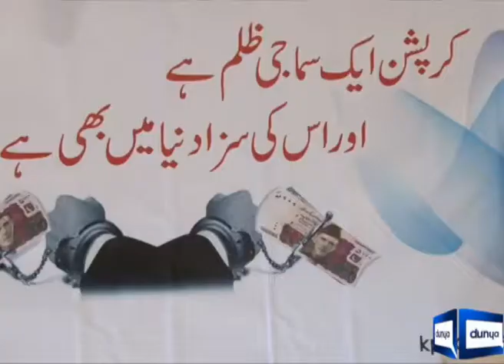Anti corruption department work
Anti Corruption department